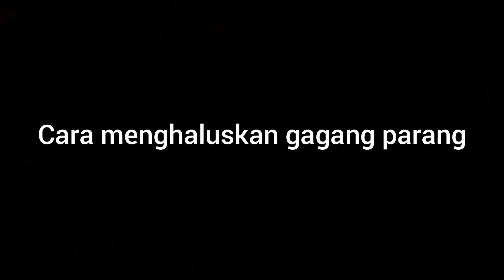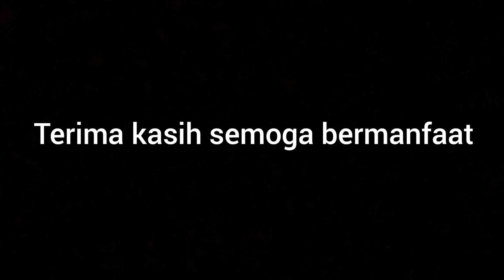Teknik menghaluskan gagang parang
Perkongsian video pendek..
Nanti kita tengok yang seterusnya.